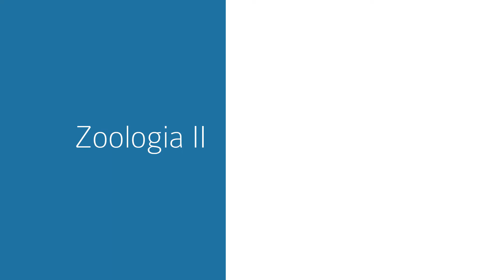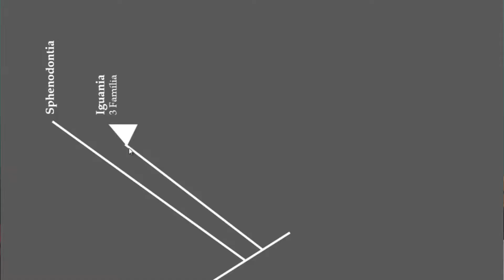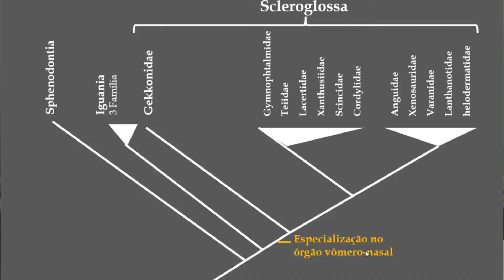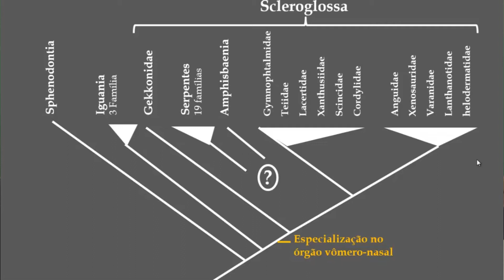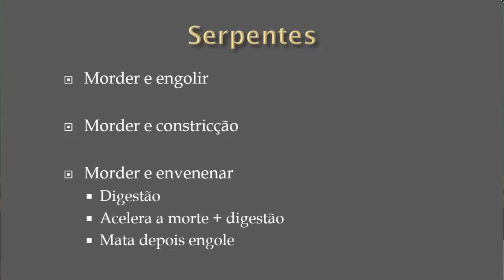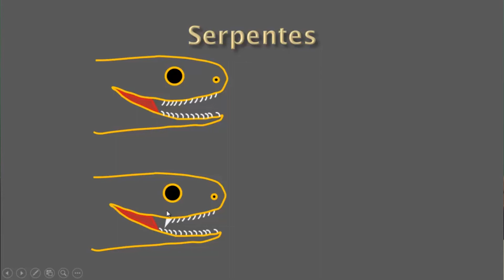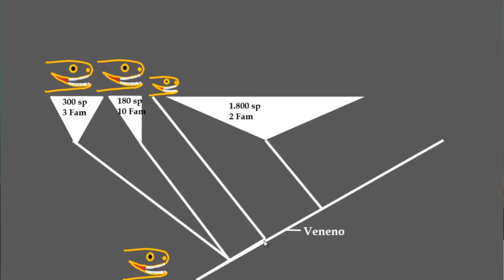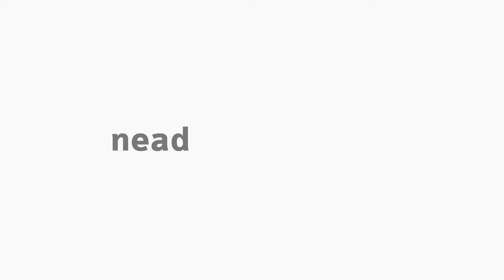[BIO] Lepidossauro - Zoologia II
Disciplina Zoologia II com o professor João D. Miranda para o curso de Ciências Biológicas.
Tema: Lepidossauro.